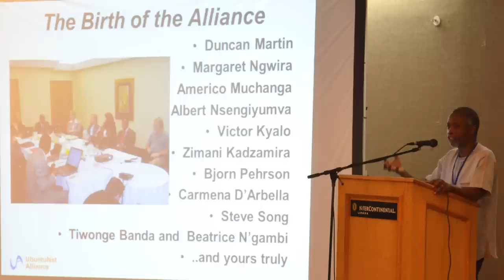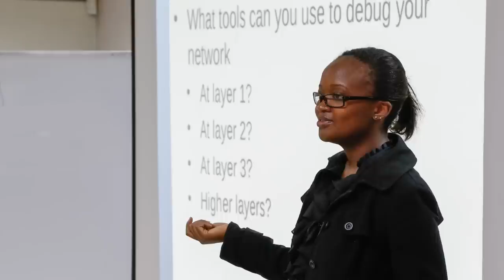UbuntuNet CONNECT with Cathrin Stöver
Cathrin Stöver, AfricaConnect Project Manager, GEANT, spoke at the UbuntuNet CONNECT 2014 conference about the international research and education collaboration made possible by AfricaConnect. Looking ahead to AfricaConnect2 Cathrin Stover acknowledges the success of the UbuntuNet community of R & E networks and the AfricaConnect project, the absence of some regions in the global R&E networking fabric and the need to create a Pan-African effort in the next phase.

Management of the second phase will change drastically as one element of the project will be contracted directly between the European Commission and the UbuntuNet Alliance in Southern and Eastern Africa while the GEANT will provide contract management for West and Central as well as North Africa. WACREN and ASREN will take leadership roles for these regions in close collaboration with GEANT. Funding levels by region will be adjusted with 20 million Euros provided by the EC and 6.6 million Euros provided by regional participants.

The Network Startup Resource Center's capacity building efforts for improving campus networks and operational NRENs complements GEANT's expertise in procuring and implementing data communications infrastructures for the dedicated use by the R&E communities in the AfricaConnect region.